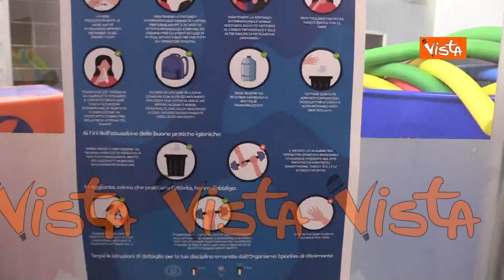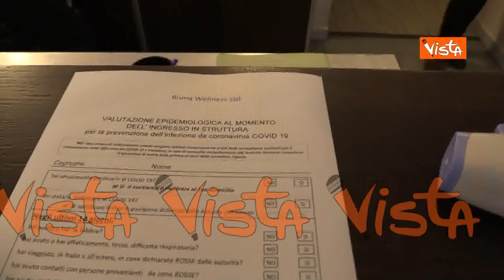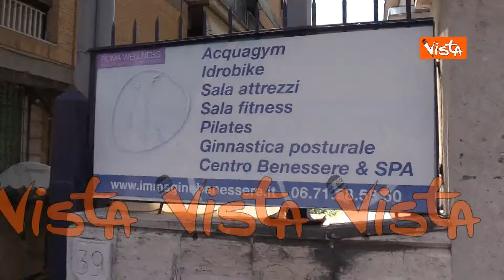Riaprono piscine e palestre: “Sanifichiamo gli attrezzi e garantiamo le distanze”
(Agenzia Vista) - Roma, 25 Maggio 2020 - Con le nuove normative emanate dal Governo, palestre e piscine hanno potuto ricominciare le loro attività. “Sanifichiamo gli attrezzi e garantiamo le distanze”, queste le parole di Massimo Spiga, titolare della Roma Wellness in zona Tuscolana, sulle disposizioni adottate per riaprire in sicurezza.